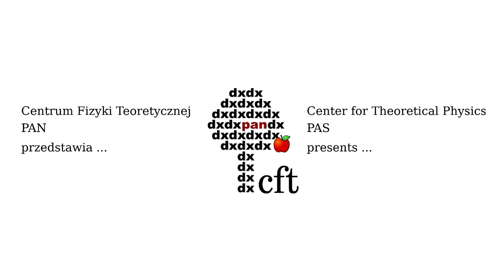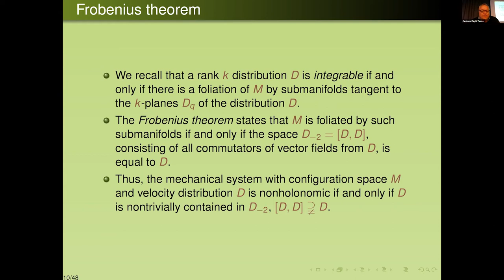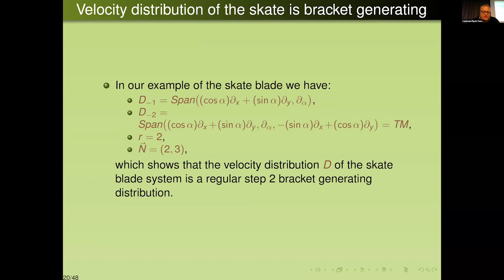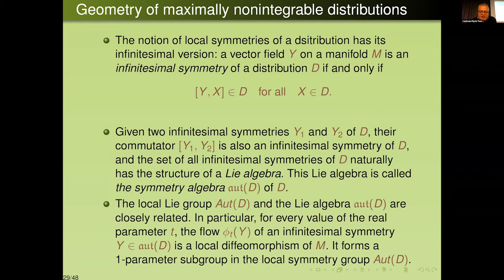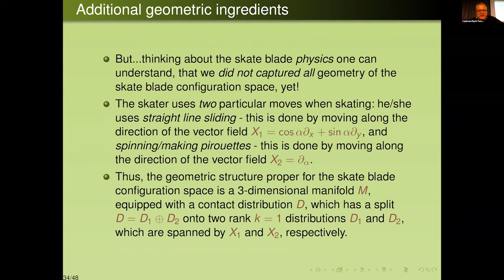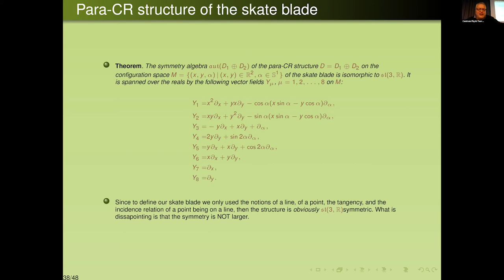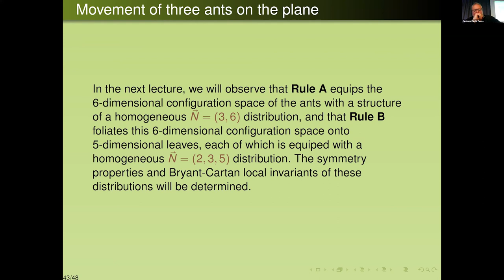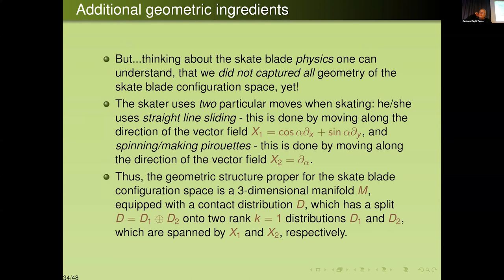Paweł Nurowski (CTP PAS): Simple nonholonomic systems on the plane. Lecture 1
Paweł Nurowski (CTP PAS).
Simple nonholonomic systems on the plane. Lecture 1.
The purpose of this lecture is to give an introduction for studies of geometries of mechanical systems obeying nonholonomic constraints. Such notions as configuration space, nonholonomic constraints - linear or nonlinear, vector distributions, their ranks and growth vectors, will be introduced. I will also introduce the notion of a bracket generating distribution and the velocity distribution of a mechanical system. The problem of achievability will be mentioned: Chow-Raszewski and Nagano-Sussman theorems, giving necessary and sufficient conditions for the system obeying nonholonomic constraints to achieve any point in the configuration space, will be stated. The symmetries of mechanical systems with nonholonomic constraints will be defined and studied. All the notions will be illustrated on an example of the mechanical system of a skate blade moving without skidding on an ice rink. I  will end up the part one of the lecture with a question if a given manifold, with a bracket generating vector distribution on it, can be realized as a configuration space, and respectively, velocity distribution of a nonholonomic mechanical system.

GRIEG collaboration project: SCREAM workshop 2021.